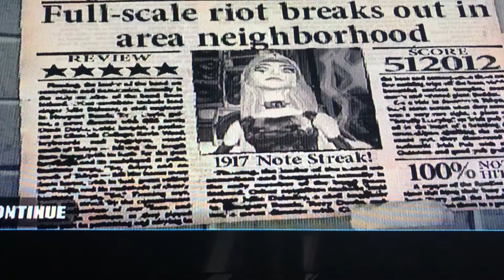GH1: Knights of Cydonia FC!!!!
holy snap this is such a wicked FC. this came out of no where and im like no freaking way LMFAO. I needed a break from flames so i decided to work on this and got it third try.